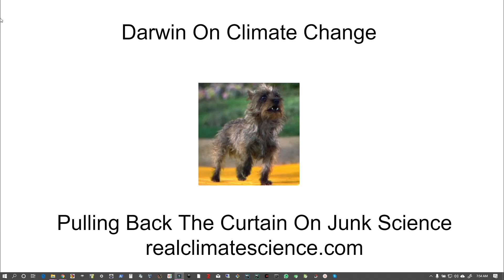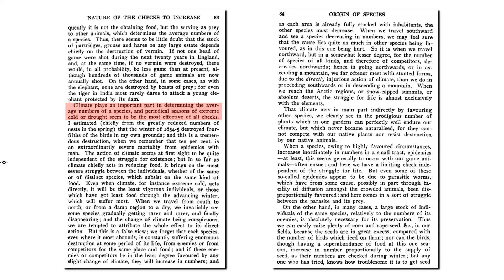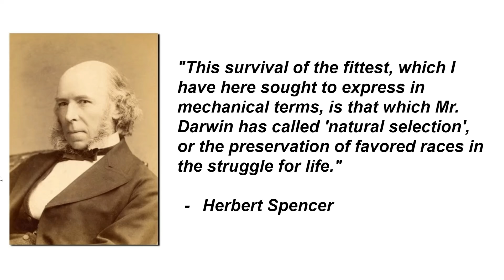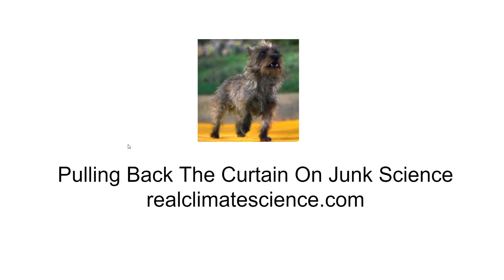Charles Darwin's Take On Climate Change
Charles Darwin understood that climate change and extreme weather were an essential part of maintaining healthy populations. It is unfortunate that progressives don't understand what Darwin said.